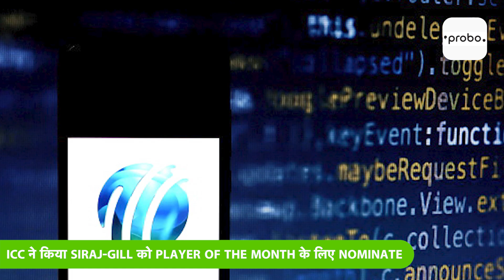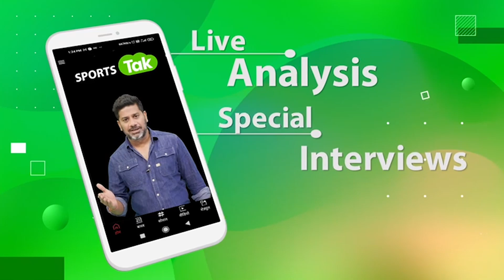Nagpur टेस्ट से पहले ICC ने दी Siraj-Gill को बड़ी खुशखबरी | Sports Tak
ICC nominates Siraj and Gill for the upcoming player of the month award.